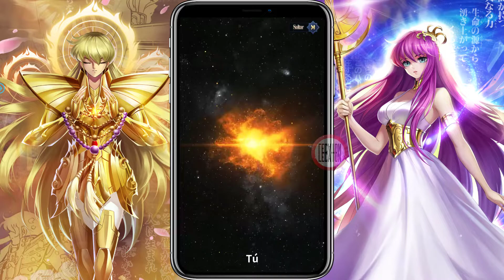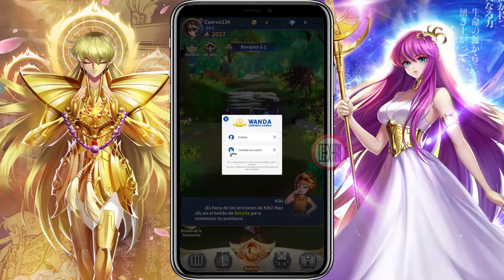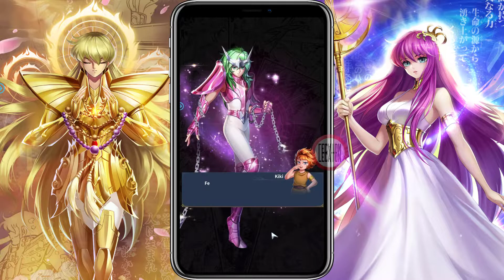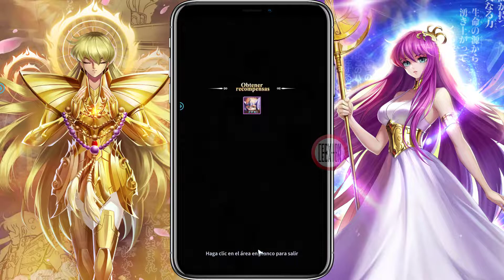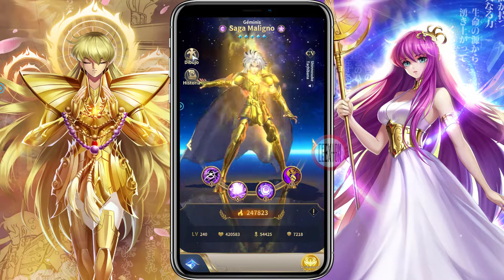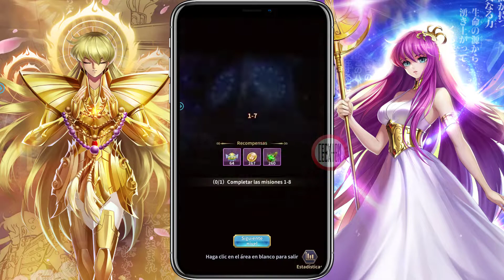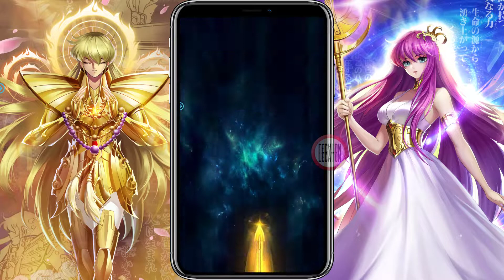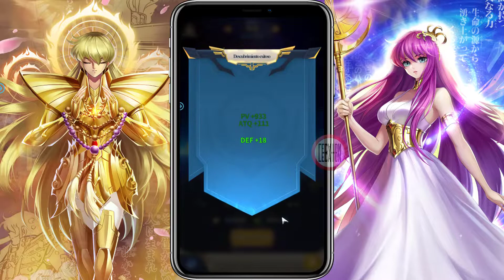Saint Seiya: Legend of Justice (AM/EU) - Primeros minutos- Gameplay RPG, en Español - Android/iOS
Esta entrega se trata de una adaptación licenciada del manga Saint Seiya y producida por el equipo original con gráficos de alta calidad que recrean la trama clásica. Sigue a Seiya, Ikki, Shiryu, Hyoga y Shun mientras se aventuran en el Santuario, desafían a los 12 Santos de Oro, destruyen la conspiración del Papa y salvan a la diosa Atenea.

⚠️Probado en Bluestacks 5 Pie de 64 bits.

---Información adicional---
Origen: China.
Peso total: 1.5 GB (APK 891 MB).
Idiomas del texto: español, inglés, chino simplificado, chino tradicional, francés y portugués.
Idioma de las voces: japonés.

♦♦ Compatible con sistemas iOS (11.0+) y Android (8.0+) de 32 y 64 bits.